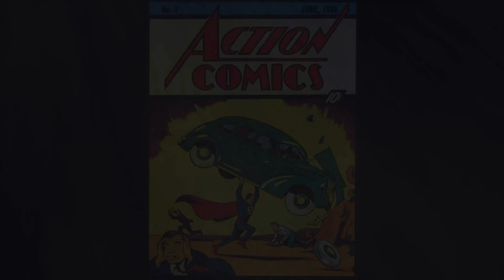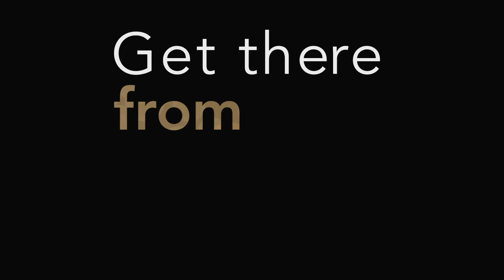Beyond Work for Hire: Comic Culture at HeroesCon Panel 2019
The complete panel from HeroesCon 2019 featuring comic creators Ron Randall, Monica Gallagher, Rich Tomasso, Darryl Banks, & Karl Kesel, moderated by Comic Culture host Terence Dollard.

Crowdfunding allows artists and writers to connect directly with consumers, putting comics and graphic novels in their hands with or without the help of a publisher. But how do they do it? Discover the whys, the hows, and the lessons learned in funding creator-owned comics from the pros who do it.